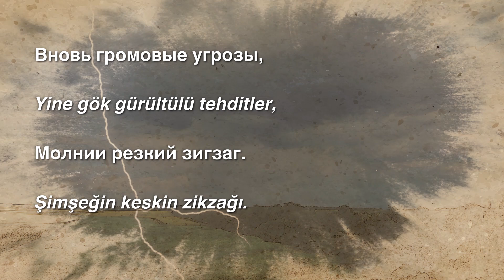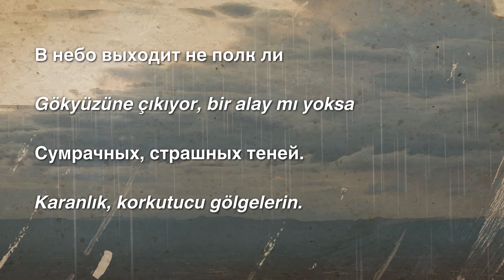Rusça. Şarkı söyleyelim - rusça öğrenelim. "Yaz yağmuru"/"Летний дождь"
Bu eğitici videoların amacı, Rusça öğrenen insanlara yeni Rusça kelimeler öğrenme ve zaten bilinenleri eğlenceli bir şekilde tekrar etme fırsatını sağlamaktır.